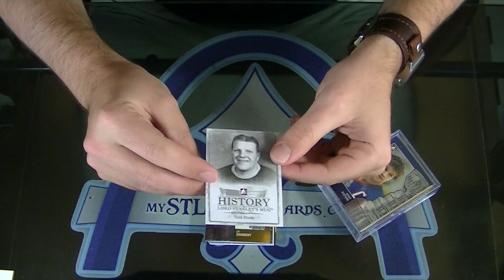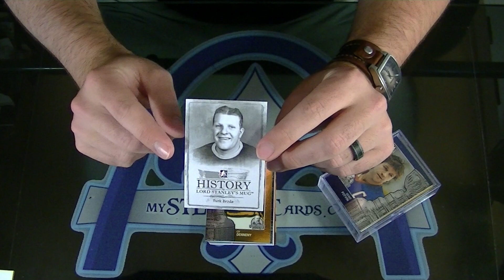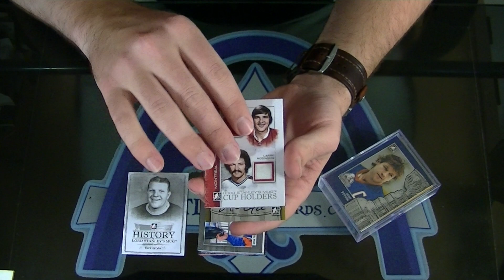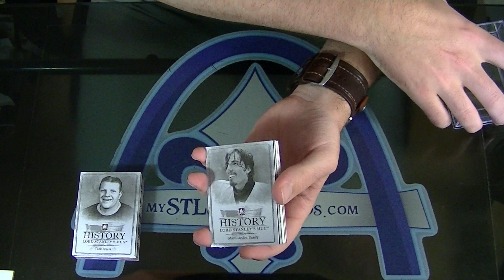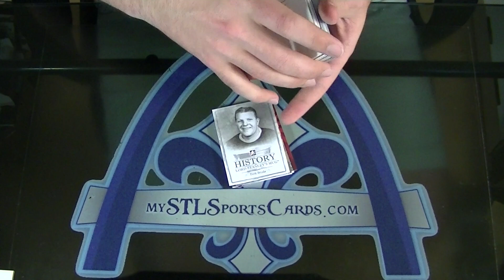2013-2014 In The Game Lord Stanley's Mug Hockey Personal 2 Box Break for black3000gt